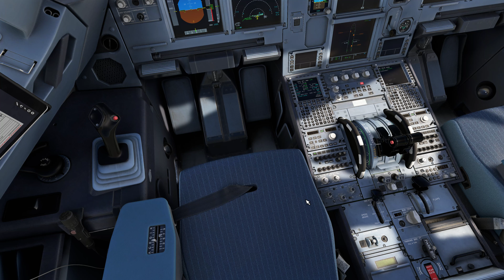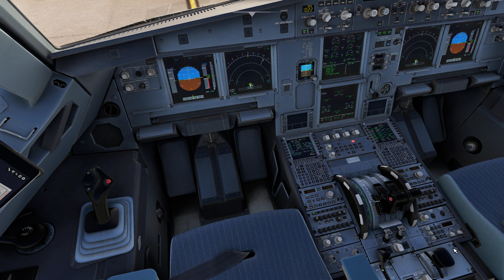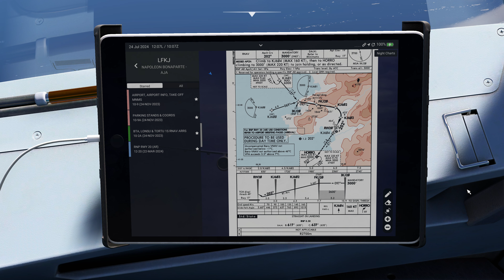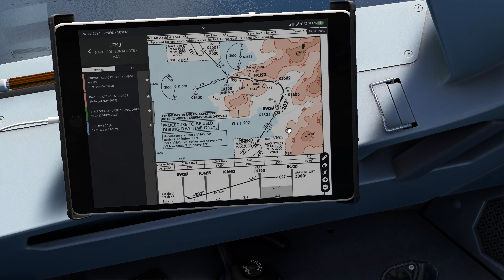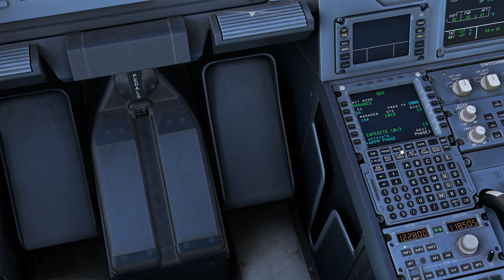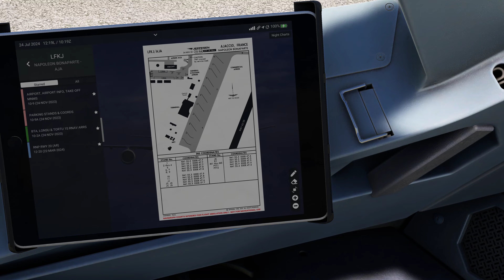Todays Challenge from a viewer, "try the RNP20 Approach in Napoleon Bonaparte ", challenge accepted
Sorry for the delay in content not been feeling 100%, so a follower ( U BUM ) asked me to try this approach, he said not only is it a challenge but its also great scenery